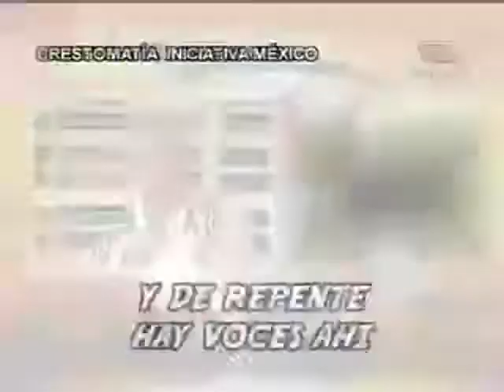buenos comentarios! en mundialencasa